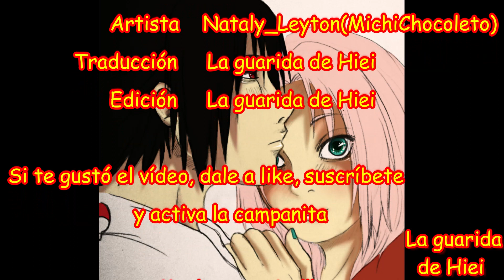Tu camino - Capítulo 2 - La partida de Sasuke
Continuando con esta nueva serie, presenciaremos algo muy triste en la vida de la familia Uchiha, y es que podremos presencia como Sasuke por un motivo tiene que alejarse de ellos.